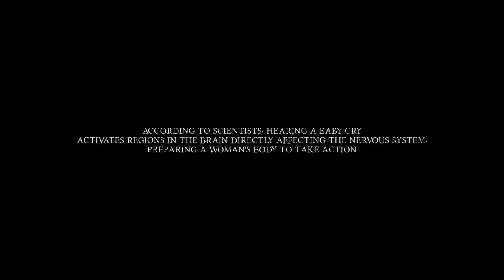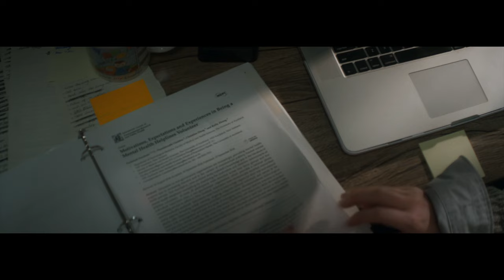Sorry Charlie 2023 | Latest Horror Movie Full Original @Riodot007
Remote helpline volunteer is targeted by a stranger who lures women from their homes with a recording of a crying baby.

Sorry Charlie" is a phrase that became popular in the United States, particularly during the mid-20th century. It originated from a series of television commercials for StarKist brand tuna, featuring a cartoon mascot named Charlie the Tuna. In these commercials, Charlie would try to convince the company that he was sophisticated and worthy of being canned, but he would always be rejected with the catchphrase, "Sorry, Charlie

Follow  ❤️@Riodot007 ❤️